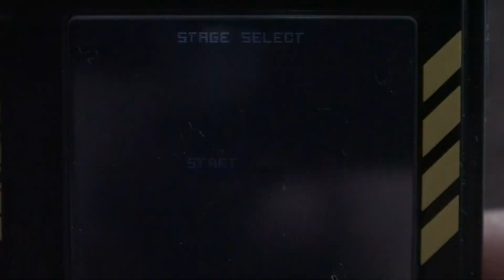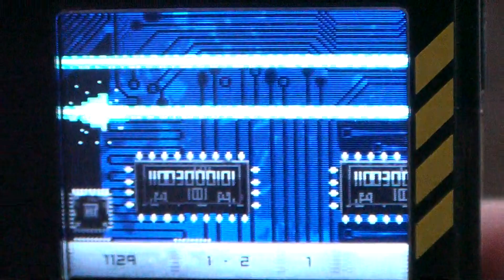Nanovor Nanoscope Mini-Game Circuit Jumper - Nanovor101.com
brings you a video review of the nanoscope minigame Circuit Jumper. Play this minigame to earn Speed Jolts that can be used to increase your nanovor's speed stat.